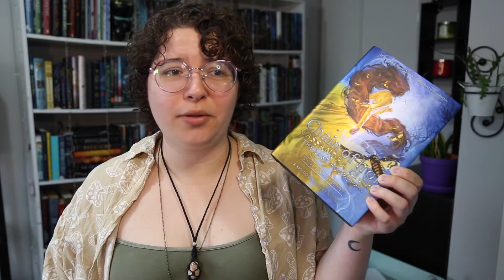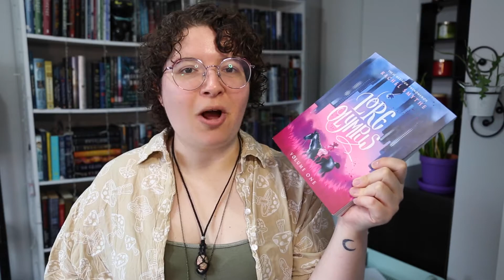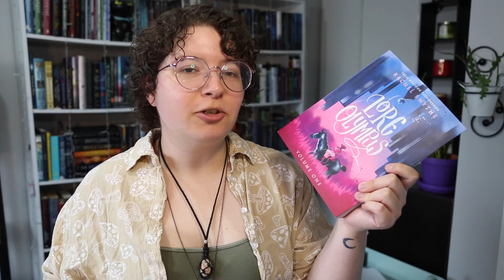Everything I Read in April 2022 || Monthly Wrap Up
They/them

★Books mentioned:
☆The Bone Spindle by Leslie Vedder
☆Taaqtumi: An Anthology of Arctic Horror Stores edited by Aviaq Johnston
☆The Mermaid, the Witch, and the Sea by Maggie Tokuda-Hall
☆Across a Field of Starlight by Blue Delliquanti
☆Chain of Iron by Cassandra Clare
☆River of Shadows by Karina Halle
☆A Dead Djinn in Cairo by P. Dejli Clark
☆Crush by Tracy Wolff
☆Lore Olympus by Rachel Smythe
☆Chef’s Kiss by Jerrert Melendez
☆Deal with the Demon by Chance Verity
☆The Demon Next Door by Chace Verity

★My links:
☆Instagram - @me.myshelf.andi (best place to chat!)